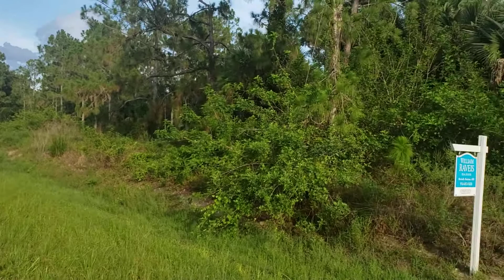Michelle Barham's land listings: Unit 42 64th Ave Ne (MLS #220018423) Price now reduced to $48,477.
This is a 1.14 acre listing on 64th Ave Ne off of Everglades Blvd in Golden Gate Estates. This land is also zoned for Estates Elementary school and Palmetto Ridge high school.
This land is located 12 minutes away from the ne Publix shopping center and CVS Pharmacy. The new Charter is also nearby 15 minutes away plus the NEW : DUNKIN DONUTS is currently under construction next to the Publix plaza. It's time to move out of the cities suburbs and enjoy a more relaxed luxury lifestyle here in NE Naples, Florida and build your new home on this avenue.